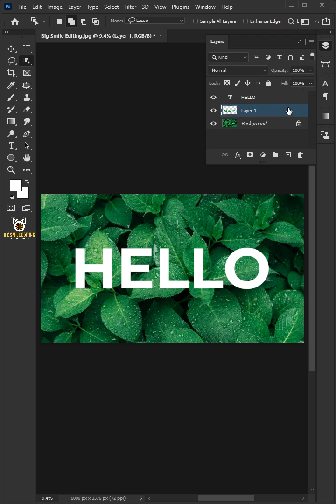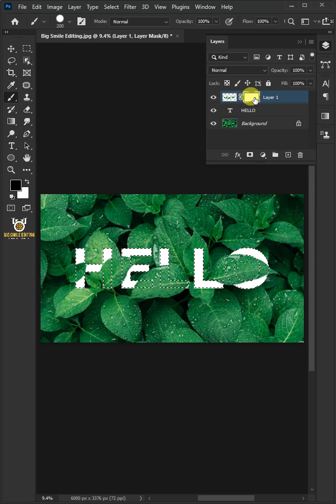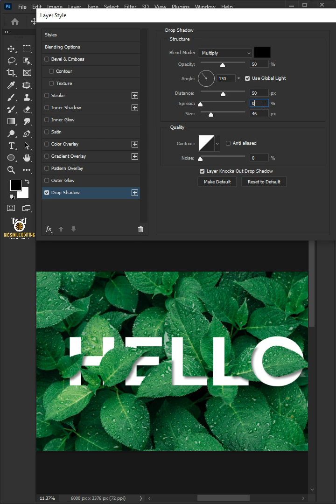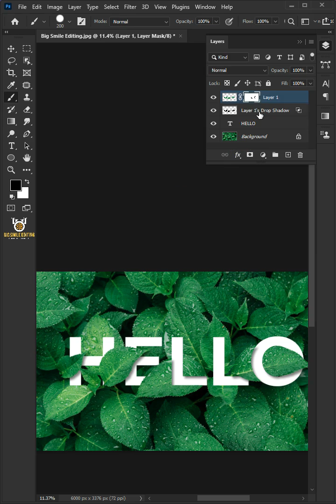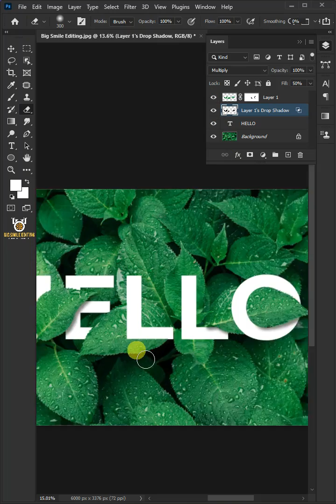How To Place Text Behind an Object - Photoshop Tutorial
I'm going to show you how To Place Text Behind an Object in Adobe Photoshop